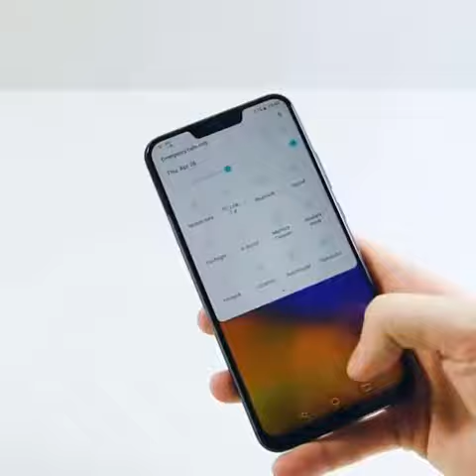Unboxing ASUS ZenFone MAX pro M1 in 1minutes